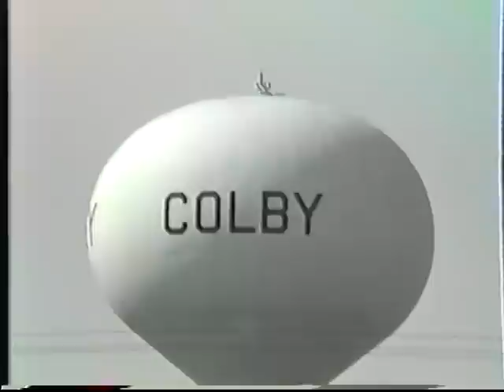Journey to KS 1983 - Colby Main Streets